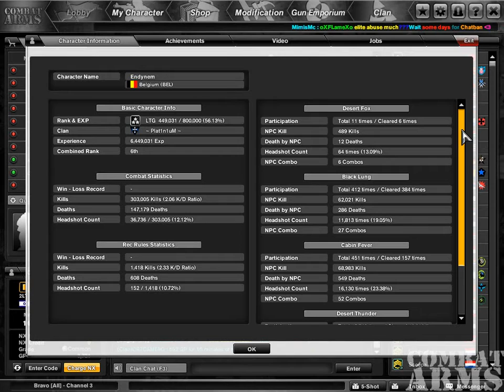Combat Arms Europe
Enynem!